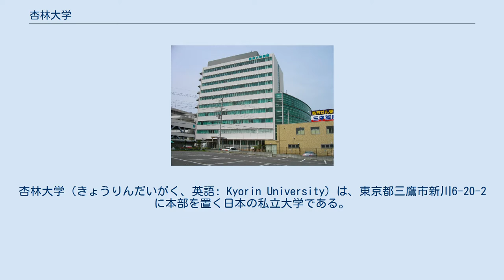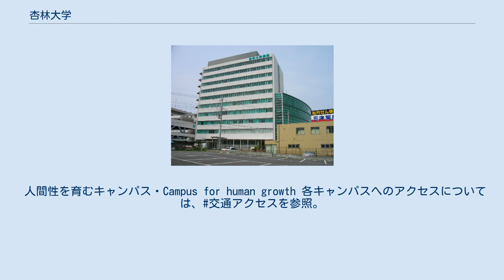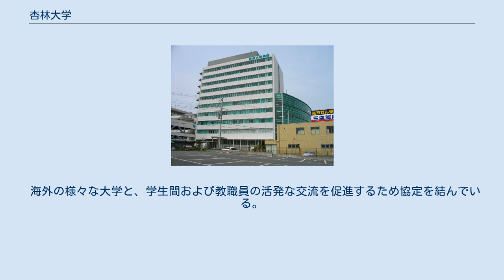杏林大学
杏林大学（きょうりんだいがく、英語: Kyorin University）は、東京都三鷹市新川6-20-2に本部を置く日本の私立大学である。
1970年に設置された。
大学の略称は杏林大（きょうりんだい）、杏林（きょうりん）。
 学校法人杏林学園が運営する。
東京都三鷹市に講義・研究使用目的のキャンパス2つと、八王子市にグラウンド専門使用目的のキャンパス1つを有している。
医学部を中心に、理系・文系の4学部15学科を設置する総合大学であり、理系・文系の3研究科を有する大学院も設置する。
1970年代に医学部を開設した新設医科大学でもある。
 本部のある三鷹キャンパスに隣接して杏林大学医学部付属病院があり、三鷹市および隣接する調布市など、東京多摩東部の中核的医療機関のひとつとして地域医療を担っている。
 杏林大学医学部付属病院 本部のある三鷹キャンパスに隣接する 東京都三鷹市に講義・研究使用目的のキャンパス2つと、八王子市にグラウンド専門使用目的のキャンパス1つを有している。
また1970年代に医学部を開設した新設医科大学でもある。
 1954年（昭和29年）に開設された三鷹新川病院（現：杏林大学医学部付属病院）を母体とし、1970年（昭和45年）に台湾人の松田進勇（日本名）と松田家によって大学が創設・経営される。
 創立50周年を迎えた2016年、三鷹市下連雀に井の頭キャンパスを新設し、八王子キャンパスの機能を移転して、建学の地である三鷹に学部・研究科を集約した。
これにより医学・保健医療系と人文・社会科学系の学部連携の強化を図るとしている。
 「古代中国の医師・董奉（とうほう）(zh) が、貧しい患者からは治療代を受け取らない代わりに杏の実を植えさせ、いつの日か実が樹となり林となった」という故事・伝説（原典は神仙伝にある董奉）から、「杏林」は良医を表す語とされている。
また東洋医学においては杏の種を喘息の治療薬「杏仁」として用いてきた。
なお、杏林製薬（キョーリン製薬）とは命名の由来こそ同じであるが、無関係である。
 建学の精神は「眞・善・美の探究」である。
建学の精神を通じて、優れた人格を持ち、人のために尽くすことの出来る国際的な人材の育成を目指している。
人間性を育むキャンパス・Campus for human growth 各キャンパスへのアクセスについては、交通アクセスを参照。
 三鷹キャンパス 井の頭キャンパス 八王子キャンパス 三鷹キャンパスへは、三鷹駅・吉祥寺駅・調布駅・仙川駅の各最寄りバス停から、井の頭キャンパスへは三鷹駅・吉祥寺駅からバスが出ている。
 八王子キャンパスは、京王八王子駅・八王子駅からバス便があり、学部・大学院が移転する以前はキャンパス内にバス路線が乗り入れていたが、現在ではキャンパス外の道路上にある最寄り停留所を利用するのみとなっている。
 学園祭は「杏園祭」（きょうえんさい）という名前で行なわれる。
三鷹キャンパスと井の頭キャンパスの各組織が、井の頭キャンパスに集まり合同で開催される。
 現在は三鷹キャンパスは会場として使用されないが、かつては「杏祭」（あんずさい）として三鷹キャンパス独自の学園祭を行っていた。
また、八王子キャンパスも以前は「杏園祭」の会場として使用されていた。
 学園祭は2日間開催されるが、医学部の参加は1日のみである。
 海外の様々な大学と、学生間および教職員の活発な交流を促進するため協定を結んでいる。
2016年3月現在、協定校数は現在、14か国・地域、52大学・研究所に及ぶ。